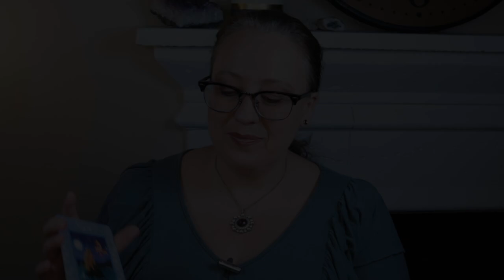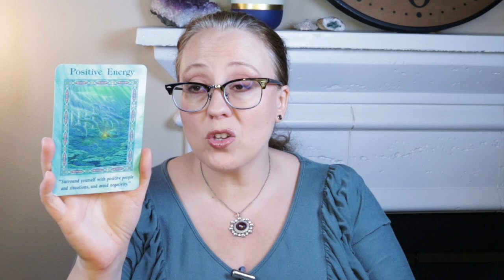THAT LESSON IS GOING TO SMACK YOU IN THE HEAD